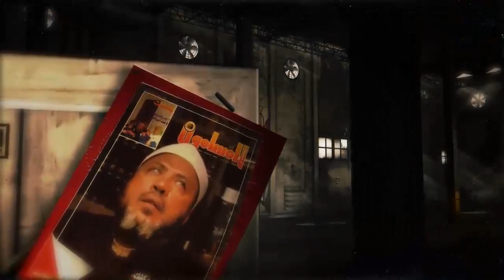الشيخ كشك ردا على اضطهاد النصارى للمصلين في مسجده : ان لم يؤدب شنودة النصارى فنحن من سيعلمهم الادب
قناة الشيخ كشك علي اليوتيوب